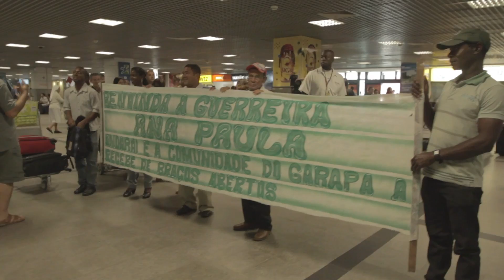Barefoot College Brasil - Enel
O Projeto Barefoot College é uma iniciativa da Enel para instalação de placas de energia solar em domicílios sem acesso a energia tradicional.